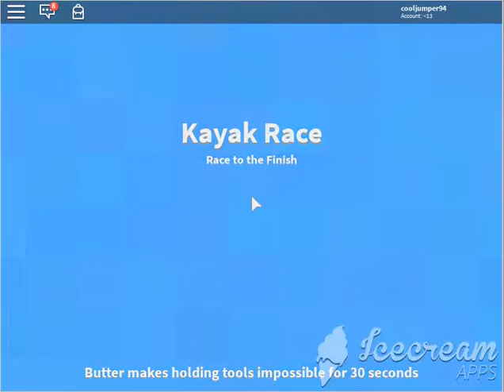HAHA I WILL BE THE LAST BABY STANDING!!!! Dopey and Zoomer-------Were's the baby? Quick Swap!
Time for Revenge the Time we have Been Waiting For Zoomer's Revenge!
It Come's baby Vs Baby Till the Ultimate Showdown! Thx For Using Glow controller's quick swap!